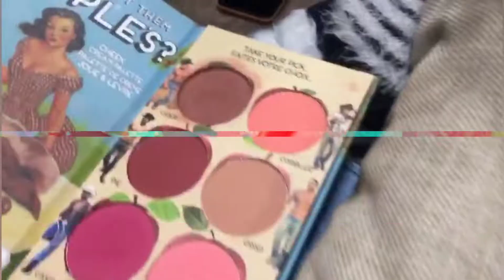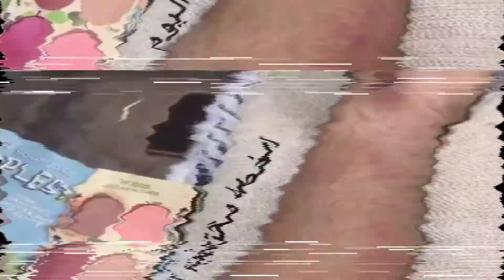( مكياج سينمائي ) اثر حرق على الساعد والكف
مكياج سينمائي